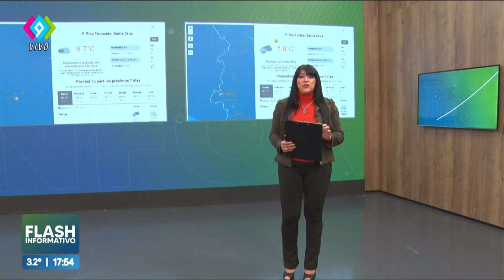📣 Casa España: convocan a voces para coro institucional